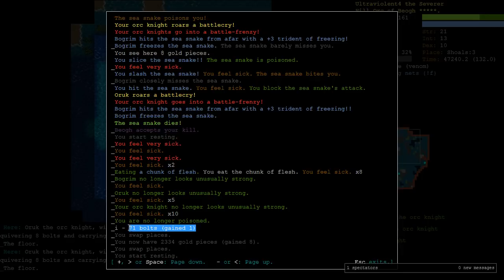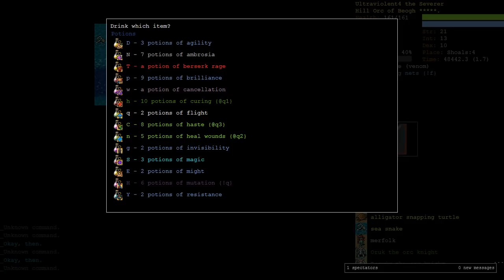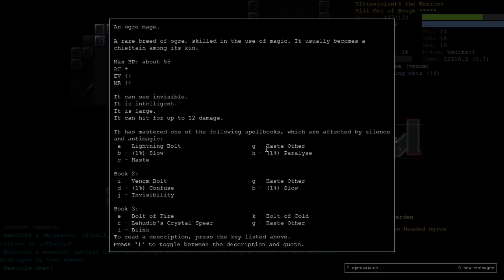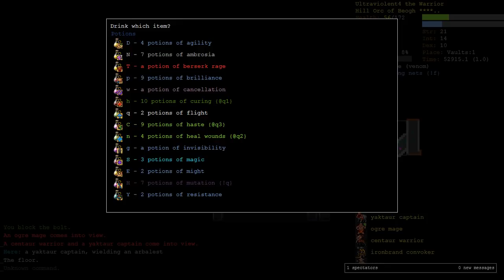15 Rune Hill Orc Fighter of Beogh Part 4 - Dungeon Crawl Stone Soup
They appear like bolts from the blue.

This is Part 4 of a 15 Rune Hill Orc Fighter (HOFi) of Beogh run. Beogh is a god where you build up an army of orc followers by convincing them you're the messiah. Only Hill Orcs can worship him. The conventional wisdom in the Crawl community is that Beogh becomes weak after the midgame. My aim here is not only to show that as wrong but to demonstrate that Beogh is even a viable god in the extended portion of the game.

Support me:
BTC Address: 37FWr17wwYT7DcvZTHC3oHp7ugZ9gXHiKN